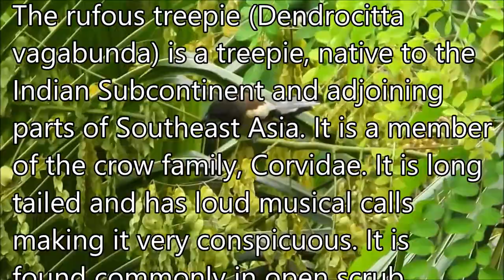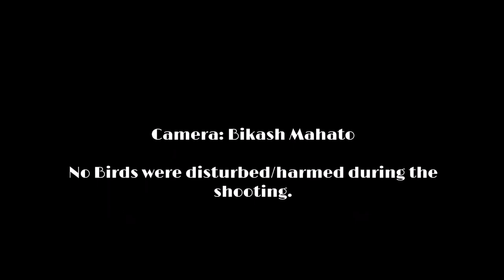Rufous Treepie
Captured on Nikon Coolpix P1000 from a 5th floor balcony on different dates and time.